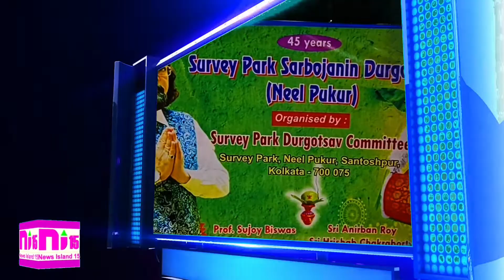PART-2 GREAT MUSIC SHOW AT SURVEY PARK | NEWD ISLAND 15 | October 9, 2022